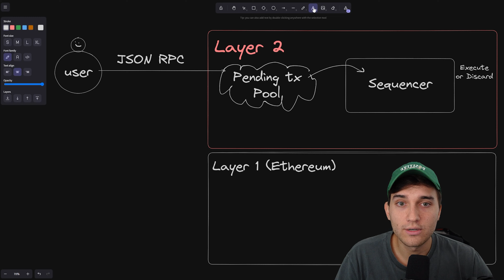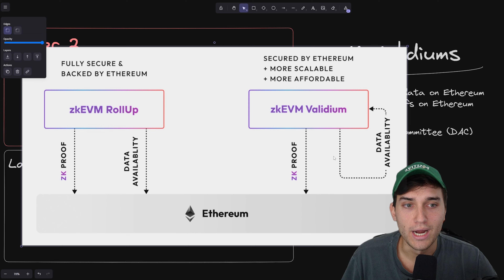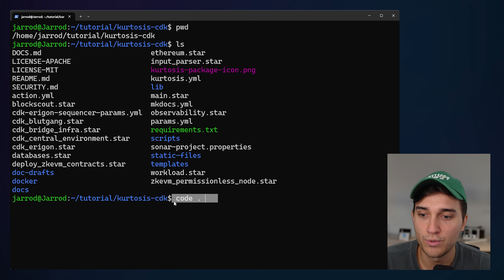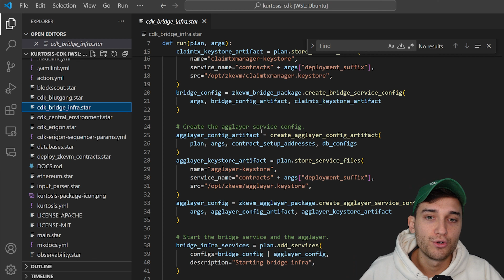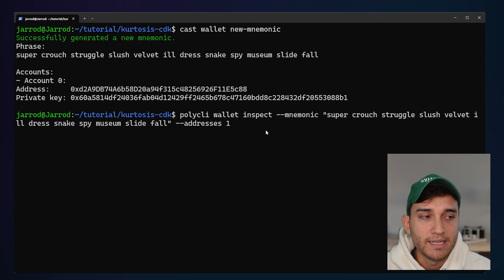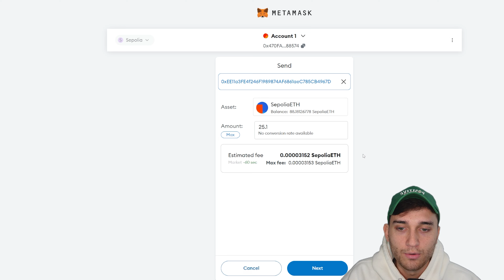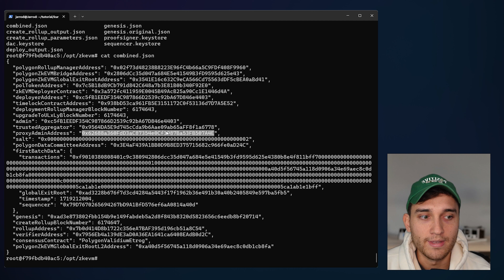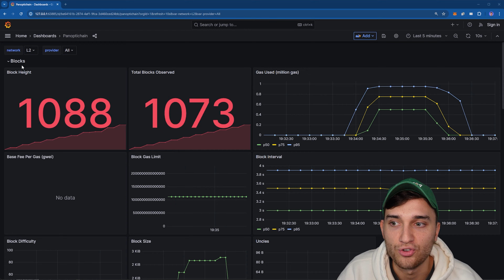The ULTIMATE Guide to the Polygon CDK | Build A ZK-EVM Layer 2 Blockchain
Learn how to build your own layer 2 ZK-EVM blockchain from scratch using the Polygon CDK and the Polygon Kurtosis Package. In this video, we cover essential concepts required for understanding layer 2 chains and build our own ZK powered layer 2 blockchain with the Polygon CDK on Ethereum's Sepolia testnet.

📚 Essential Resources 📚

📚 Helpful Resources 📚

📜 Scripts 📜

polycli wallet inspect --mnemonic "$seed" --addresses 9 | \
    jq -r '.Addresses[] | [.ETHAddress, .HexPrivateKey] | @tsv' | \
    awk 'BEGIN{split("sequencer,aggregator,claimtxmanager,timelock,admin,loadtest,agglayer,dac,proofsigner",roles,",")} {print "zkevm_l2_" roles[NR] "_address: \"" $1 "\""; print "zkevm_l2_" roles[NR] "_private_key: \"0x" $2 "\"\n"}'

⌚Timestamps ⌚

0:00 Introduction
1:17 Concepts: What is a Layer 2 blockchain?
4:37 Concepts: Layer 2 Architecture
13:47 Concepts: Data availability
16:12 Concepts: ZK Rollups
19:57 Concepts: ZK Validiums
23:31 Concepts: Rollups vs. Validiums
25:19 Concepts: Layer 2 Transaction Lifecycle
33:40 Concepts: What is the Polygon CDK?
36:61 Polygon CDK Kurtosis Package Introduction
38:39 Setting up your development environment
49:38 Exploring the codebase
57:57 Getting testnet funds
1:03:02 Deploying the L2 on Sepolia
1:41:17 Testing the L2 chain
2:01:00 Outro

Discord Server: No longer available.